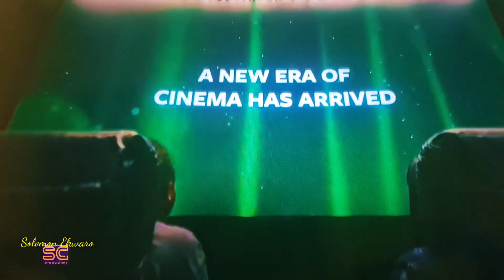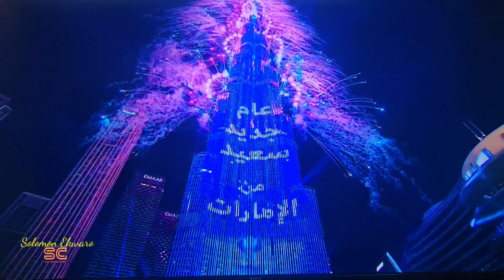New Year's Eve 2023, Fireworks at Burj Khalifa, Dubai.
New Year's Eve celebration in Downtown Dubai by Emaar. A beautiful and spectacular display of light, water, and colours.